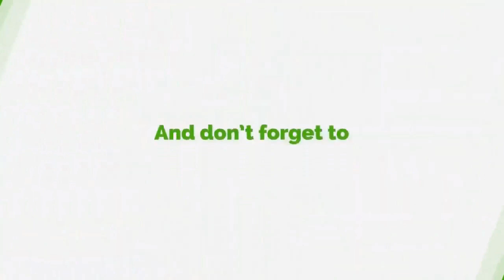Cecilia Dapaah: This Is Illogical - Atik Fights Paul Adom Otchere, Others